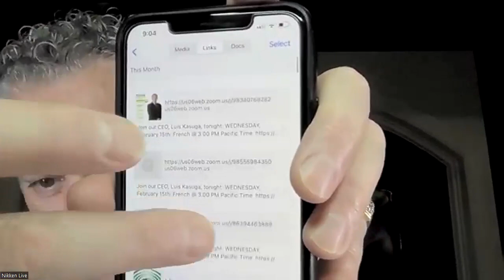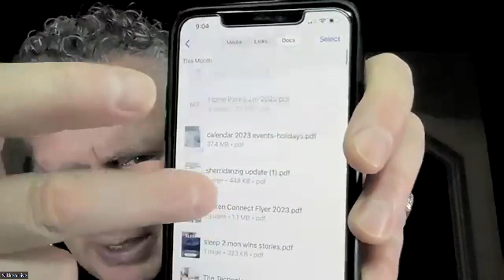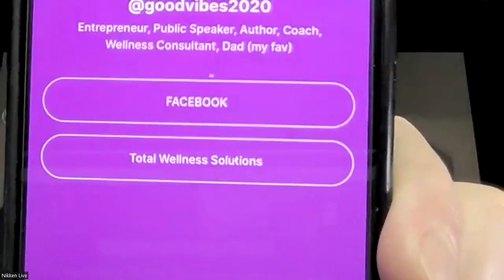Aligning with Success w/ Mike DiMuccio - February 27, 2023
Duplication made simple!